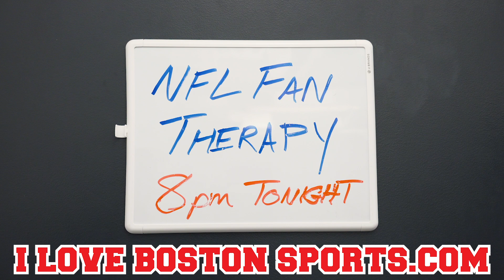NFL FAN THERAPY: Detroit's Season Is Over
Even Joel, the most enthusiastic of Lions fans, is losing faith in Detroit and his beloved Motor City Kitties.

CAST
Therapist: Michelle Byron
Patriots Fan: Randy Gardner
Bills Fan: Jon Hudson
Seahawks Fan: Ross Parsons
Raiders Fan: Brandon Ream
Broncos Fan: Michael Kingsbaker
Lions Fan: Joel Walkowski
Jets Fan: Chris Calogero
Ravens Fan: Stephanie Swords
Colts Fan: Geoffrey Stevens